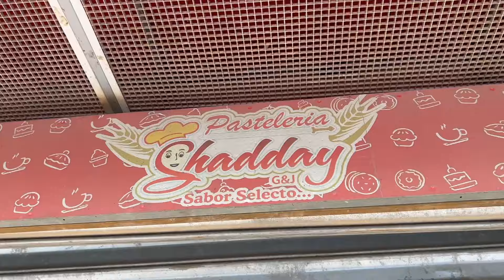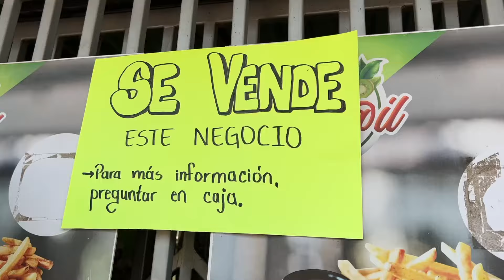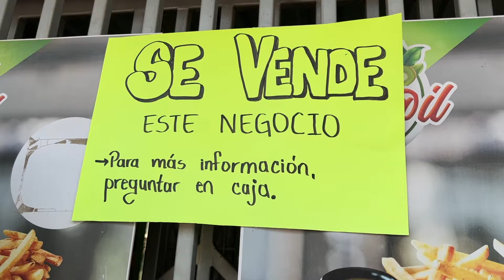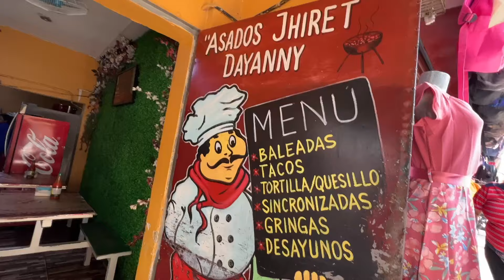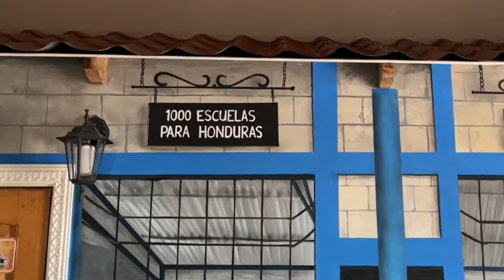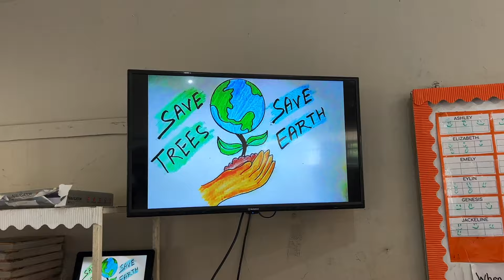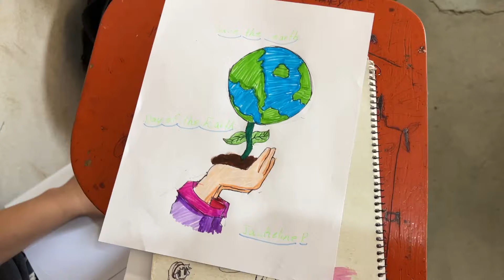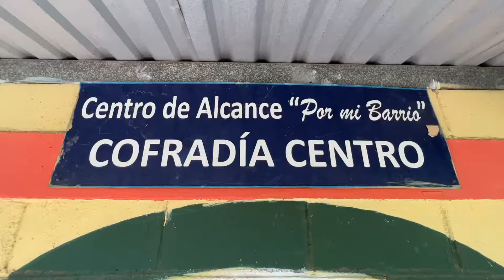Caminando y probando comidas callejeras en Honduras | Me dieron la poción "Ven a mí" en Cofradía 😳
Visito Cofradía, una de las ciudades que ha crecido más rápida en Honduras recientemente. La ciudad queda 10 km de San Pedro Sula y cuenta con un parque, restaurantes, tiendas, un café con un mural que me sorprendió, escuelas bilingües, un mercado, mucho comercio, y personajes muy interesantes.

Muchas gracias a Manuel de Hostal Casa Pueblo por ser un guía increíble! Esto es parte 1 de 2.